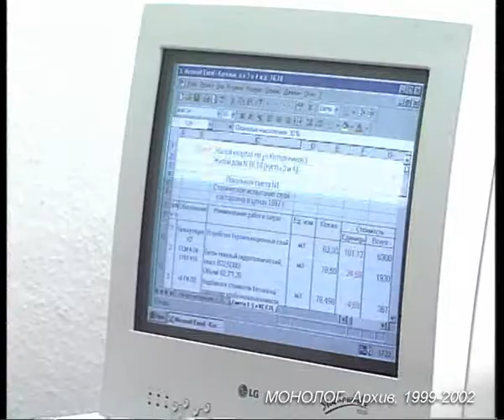ТЭТ, Городские новости, Фундамент, Генрих Шпигель, Монолог, 2000